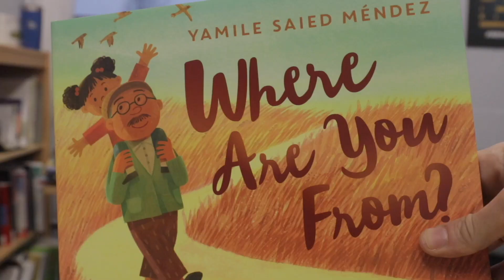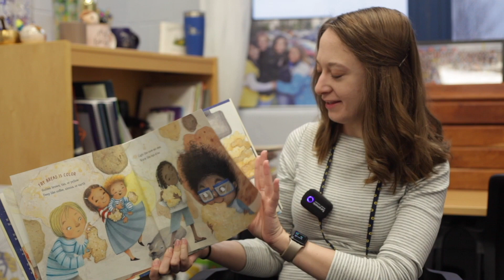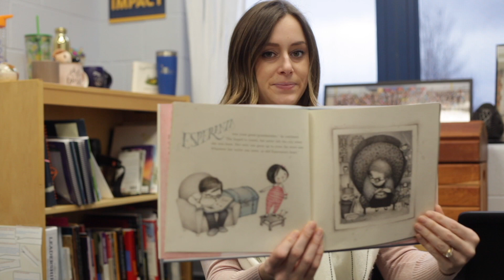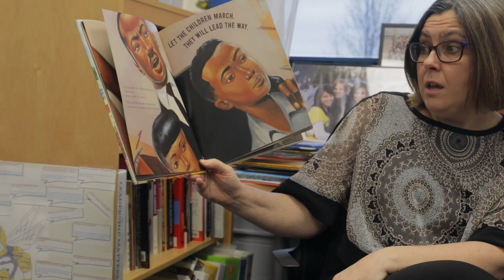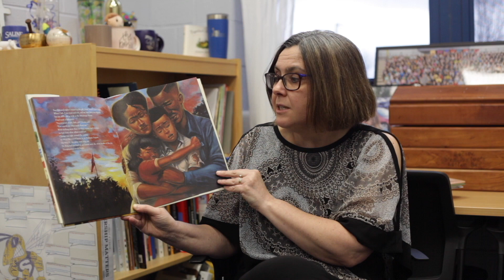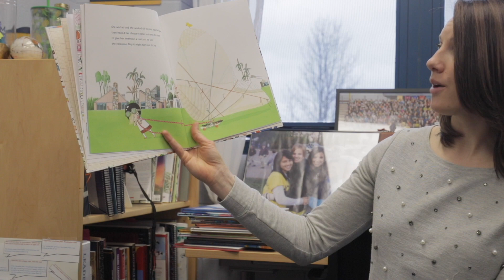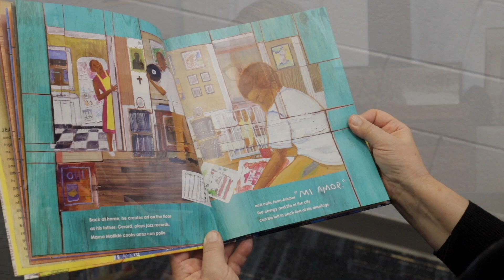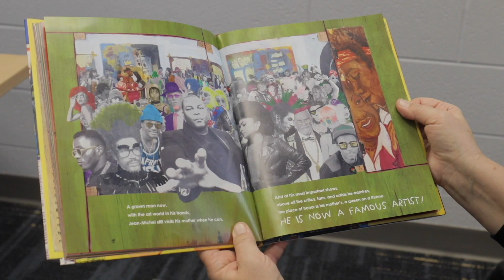30 Minutes of children's books - Reading time at Heritage (part1)